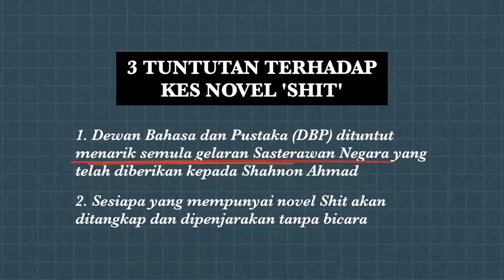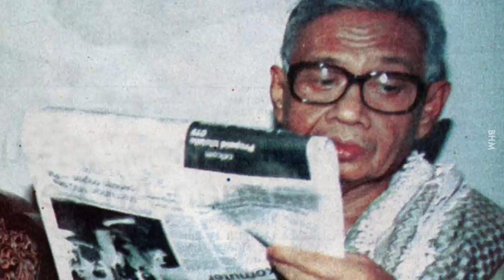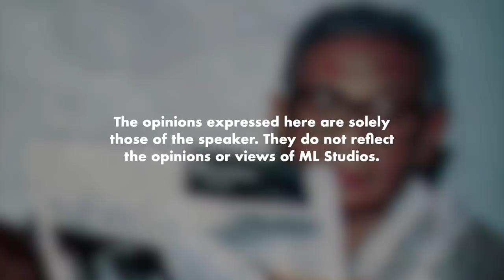Novel Shit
Mak ai bahasa dia, keras dan melawan.